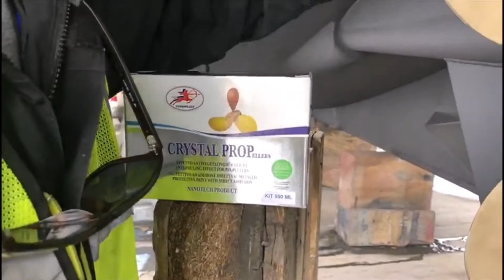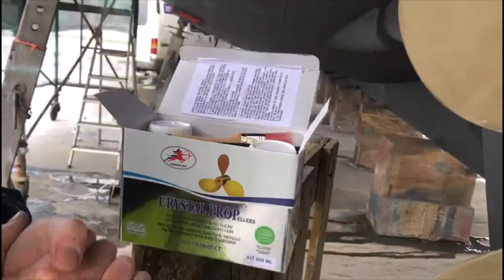Crystal Prop - ES